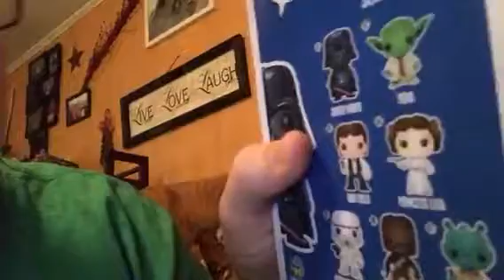Darth Vader review